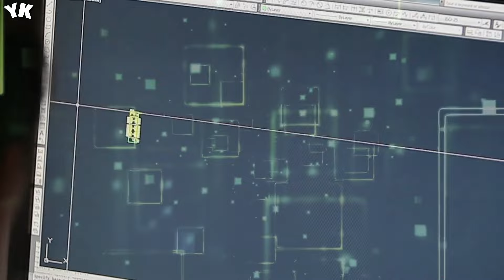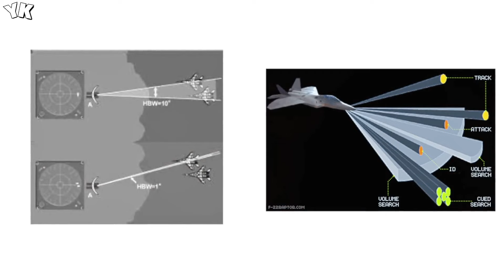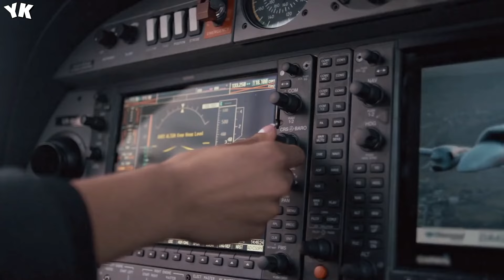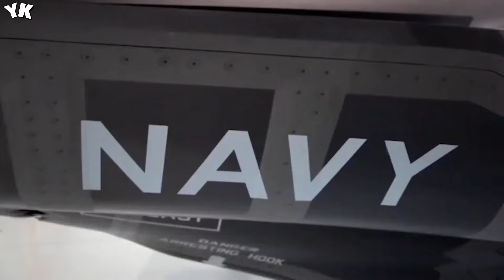5 Reasons You Shouldn't Mess With The US Jet Fighters - You Know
5 Reasons You Shouldn't Mess With The US Jet Fighters - You Know